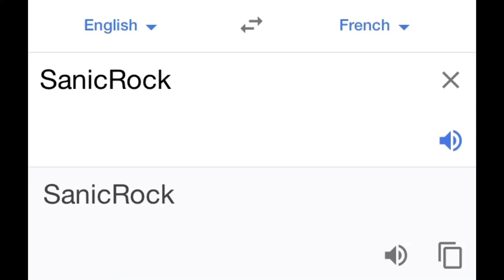I’m French now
Yummy baguette